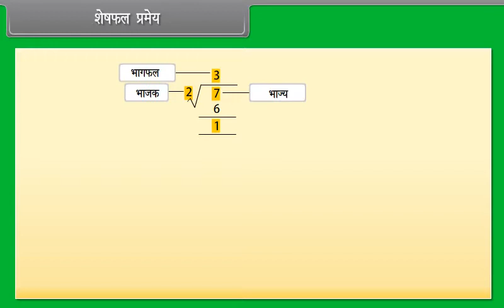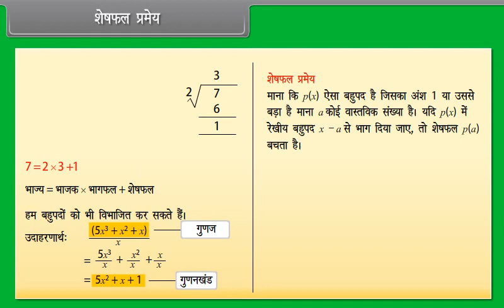शेषफल प्रमेय | Remainder theorem | Class 9 | Maths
Check out our Thinkbooks on Amazon, teaching 21st Century skills like:
- Analytical Thinking,
- English Ability and
- Maths Aptitude